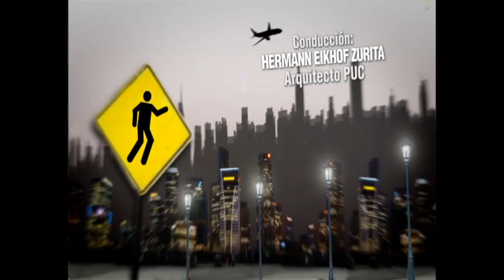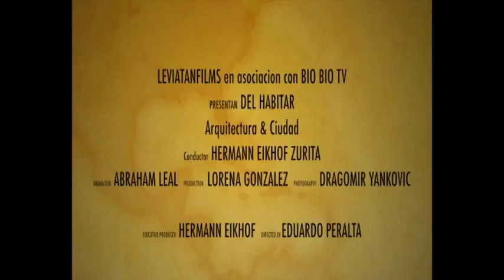Entrevista a Jaime Soto 1 º DEL HABITAR MPEG 2